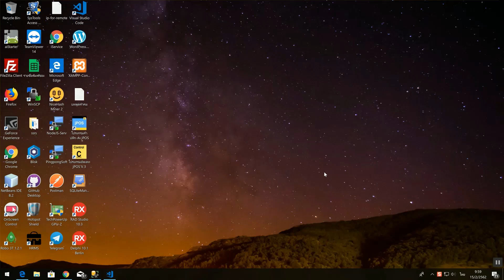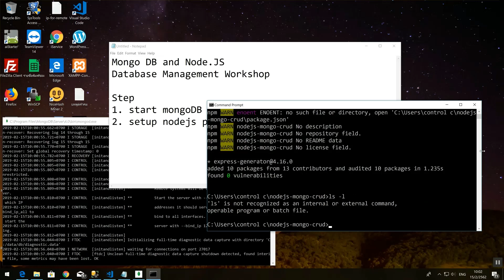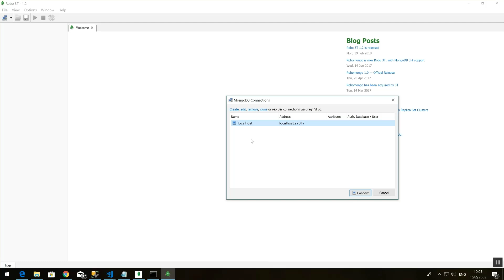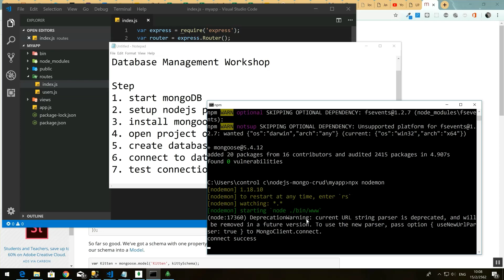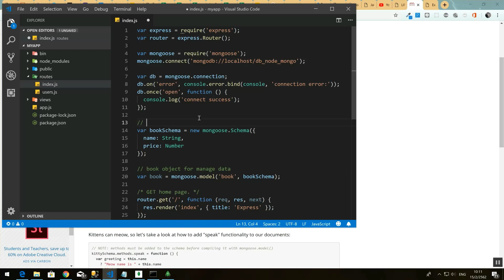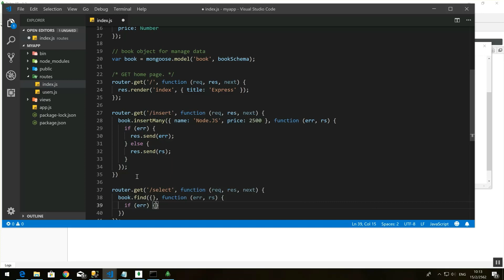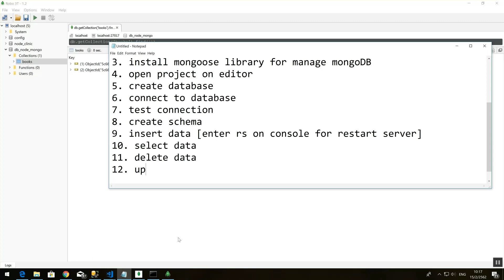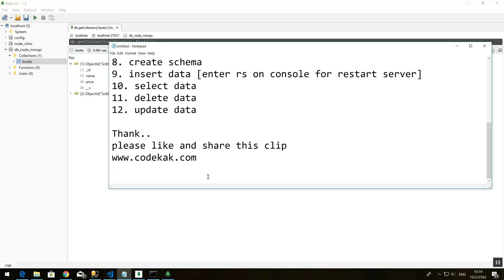Node JS + MongoDB EP 01 CRUD Connect, Insert, Update, Selete, Select